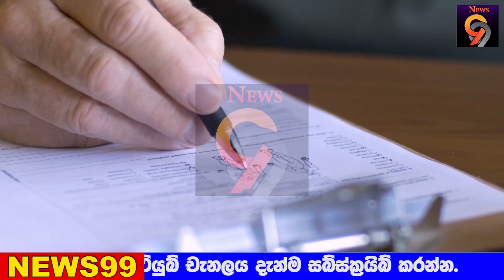BREAKING NEWS TODAY here is special news about new price | ada derana h Today Ada Derana BREAK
airport open
ගුවන්තොටුපොල
එයාපෝට්
sri lanka katunayake
maththala airport